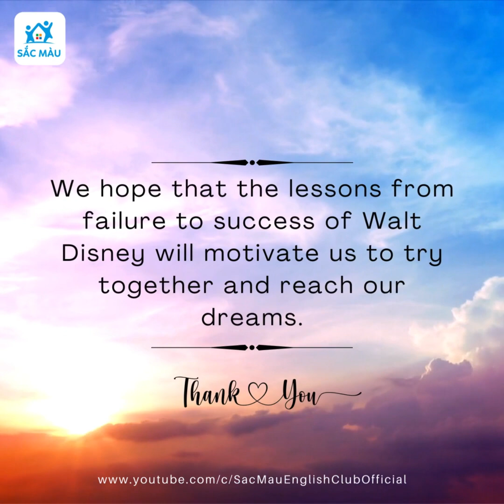[SMEC] WALT DISNEY - "SUCCESS COMES FROM FAILURES" LESSONS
Podcast made by SMEC team | Content Writer: Ngoc Hue | Translator: Thao Ngoc | Sound Recordist: Gia Vy | Editor: Huynh Trang